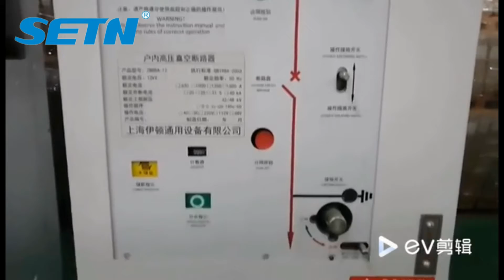4XGN88 12 low voltage switchgear for power distribution, power panel, electrical equipment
Shanghai SETN electric Co.,Ltd. is a professional factory to produce LV switchgear, withdrawable switchgear for power distribuiton and control panel, like MNS series, GGD and XGN88-12 MV switchgear, also can install them in transformer substation.
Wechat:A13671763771